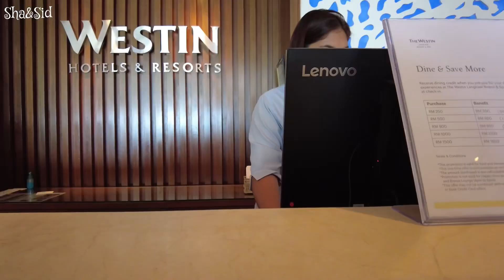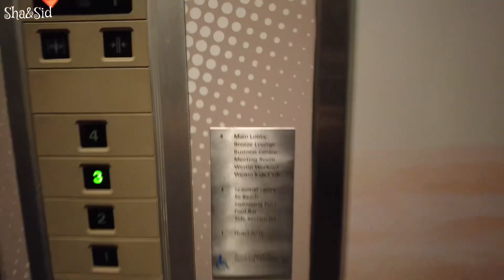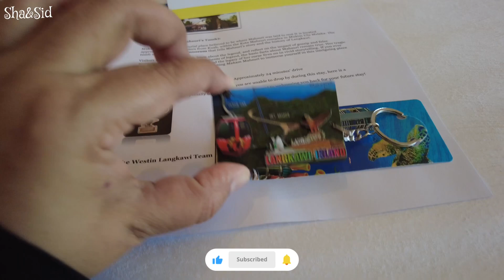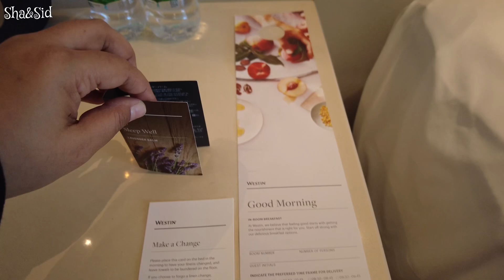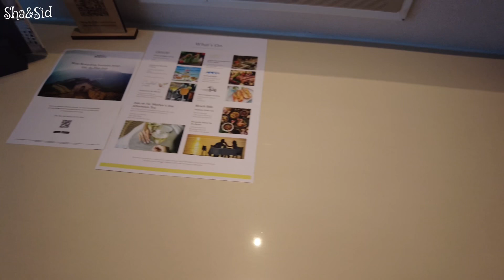The Westin Langkawi a 5 Star Resort in Langkawi Malaysia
Hi everyone 👋🏻👋🏻
U can watch my previous review for this Resort here 👇👇👇👇

Hope u enjoy watching my videos 🫰🏻🫶🏻